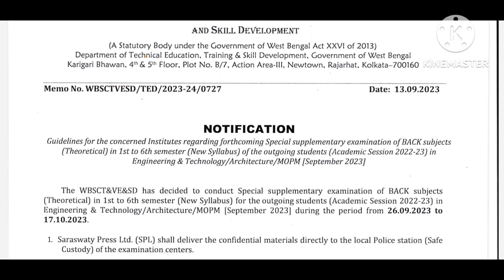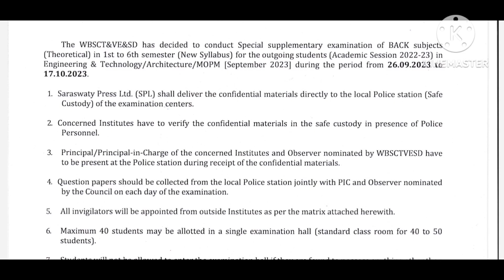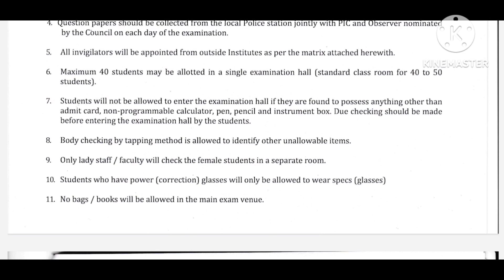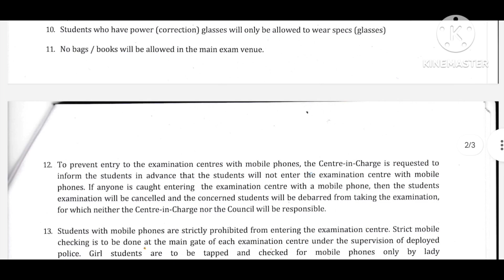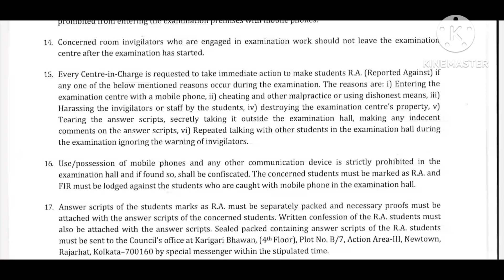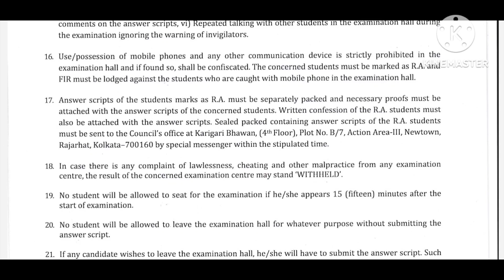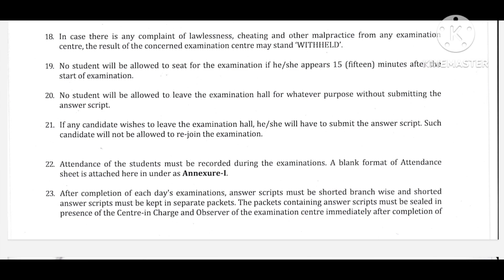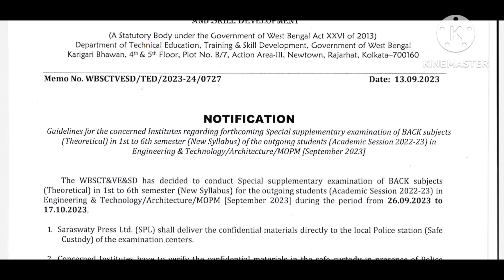স্টেট কাউন্সিল থেকে প্রকাশিত হলো Special Supplementary পরীক্ষার গাইডলাইনস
wbscte diploma passout 6th semester supplementary exam home centre
wbscte diploma 1st to 6th semester supplementary exam guidelines
wbscte diploma 6th semester supplementary exam date
wbscte diploma 6th semester supplementary exam online form fillup

DIPLOMA 3RD SEM EE :
GROUP
DIPLOMA 3RD SEM ME :
GROUP

DIPLOMA 3RD SEM CE :
GROUP